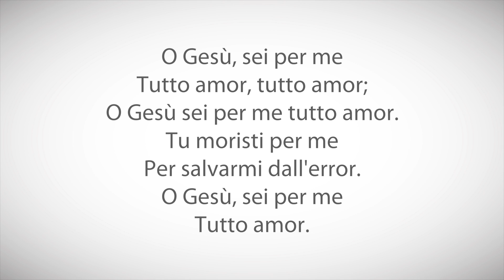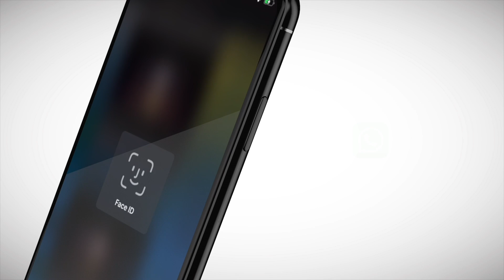643 • O Gesù Sei Per Me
O Gesù, sei per me
Tutto amor, tutto amor;
O Gesù sei per me tutto amor.
Tu moristi per me
Per salvarmi dall'error.
Tutto amor.